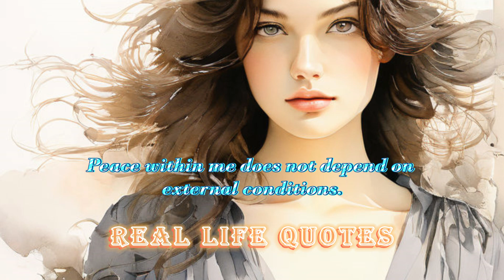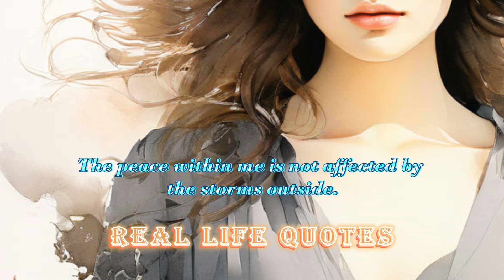Real Life Quotes